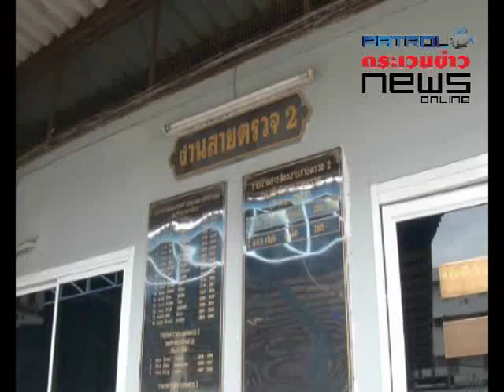รวบเทรนเนอร์ บัวขาว พกปืน อ้างป้องกันนักมวยคนดัง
ตำรวจ191 รวบเทรนเนอร์ “บัวขาว” พก 11 มม. 2 กระบอก พร้อมเครื่องกระสุน อ้างป้องกันนักมวยคนดัง ขณะวิ่งออกกำลังกายในช่วงเช้ามืดของทุกวัน เกรงจะเกิดอันตราย